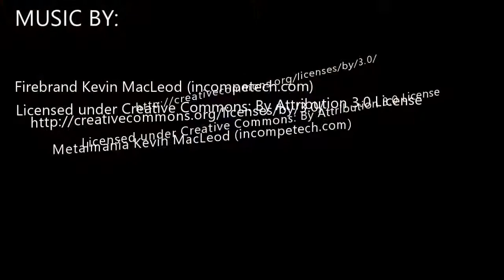FREE tutorial how to apply weapons in your trapping drills with a Wooden Dummy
FMS Trapping (Cha Pyu Ta Sul) Tutorial: 7m
Training Multiple traps drill (Jab check, parry, mantis/waslick, double trap, open hand, split trap, block & hit, etc), developing coordination, speed and reaction, this also can translate to weapons of opportunity or conventional weapons, I learned this drill in 2001 with GM De Alba. FaRang Power
Pinto Martial Arts Greenville/Simpsonville South Carolina
FMS is derived and licensed by WHRDA